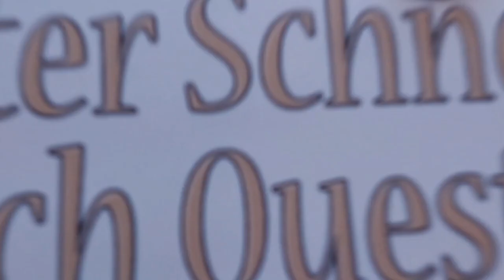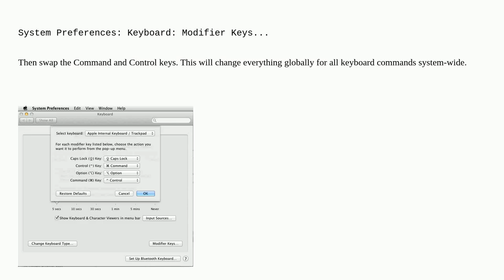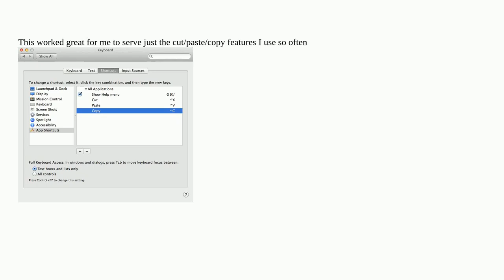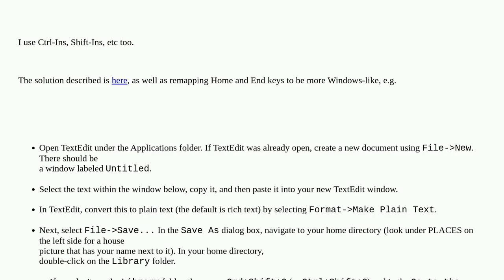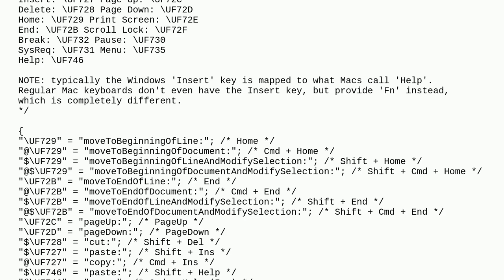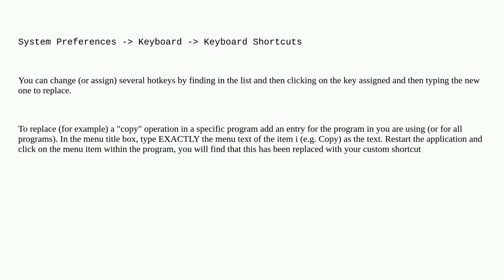Apple: How can I reassign the copy/paste keyboard shortcuts?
How can I reassign the copy/paste keyboard shortcuts?

A special thanks goes out to the community

  keyboard macos